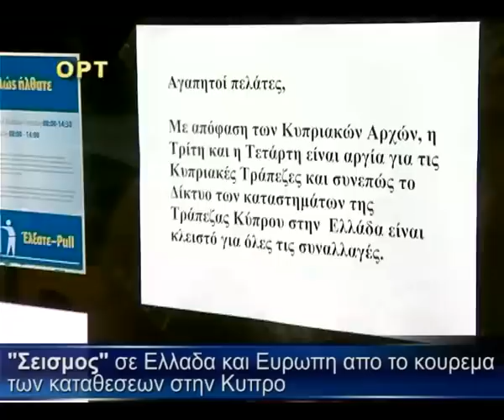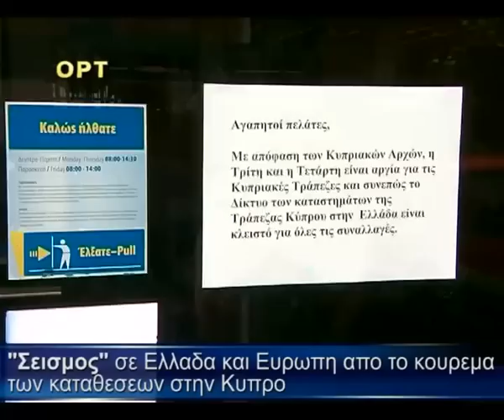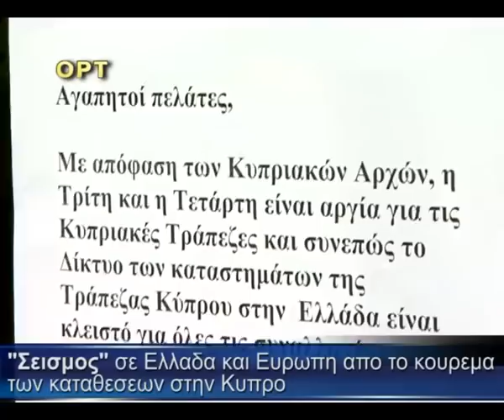ΣΕΙΣΜΟΣ ΣΕ ΕΛΛΑΔΑ ΚΑΙ ΕΥΡΩΠΗ ΑΠΟ ΤΟ ΚΟΥΡΕΜΑ ΤΩΝ ΚΑΤΑΘΕΣΕΩΝ ΣΤΗΝ ΚΥΠΡΟ